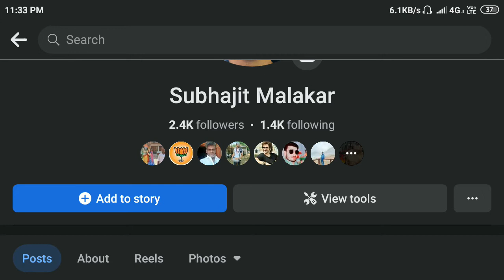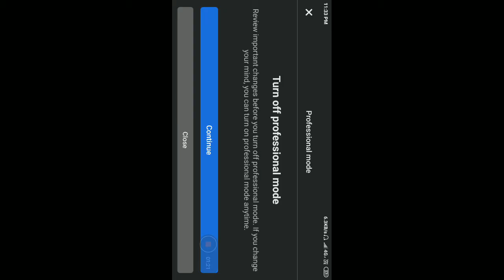How to Turn Off Professional Mode on Facebook